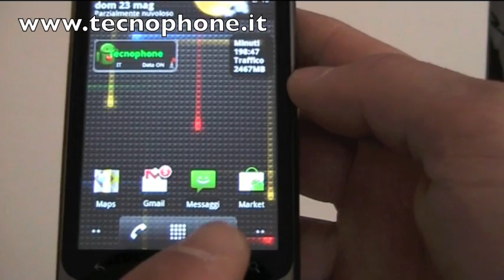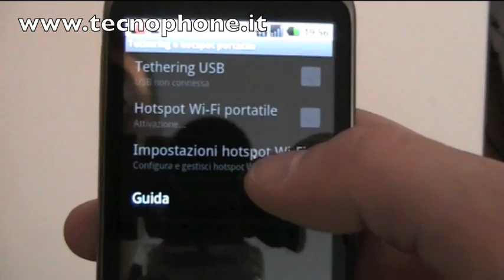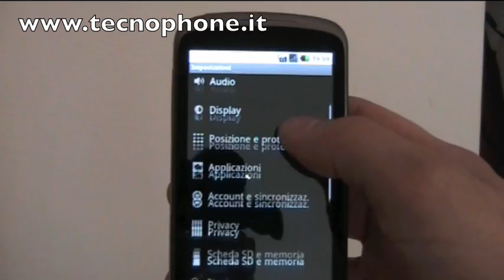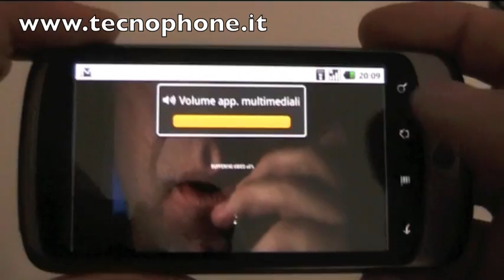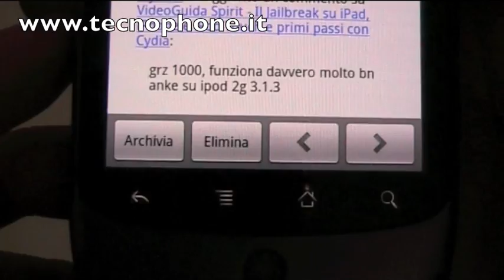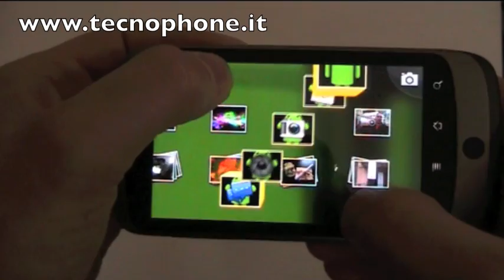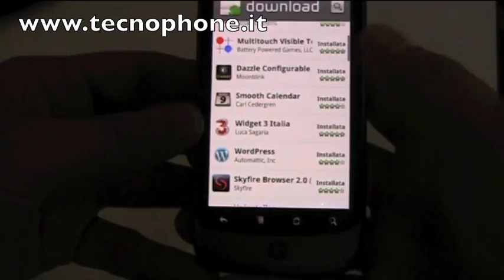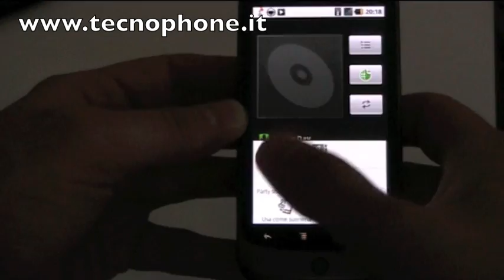Video Recensione Android Froyo 2.2 su Google Nexus One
Android Froyo 2.2 è arrivato suGoogle Nexus One!
La video recensione del nuovo sistema operativo di Google installato su Nexus One.